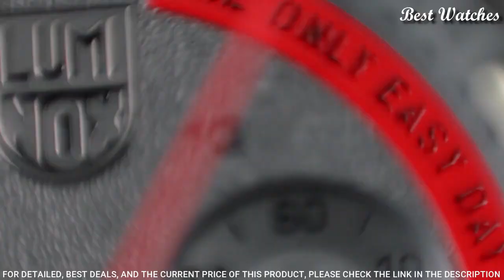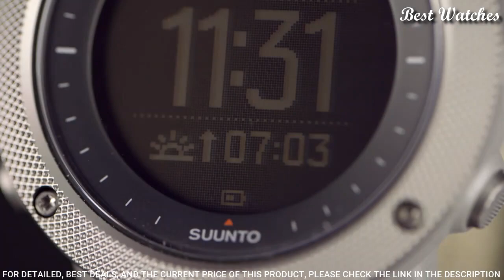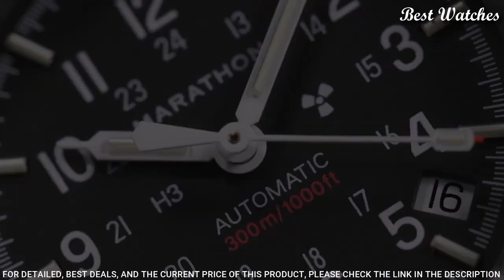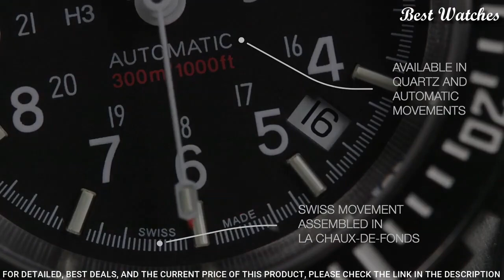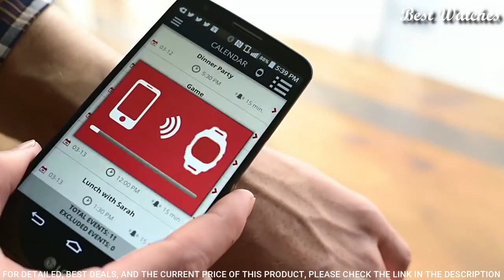Top 10 Best Navy SEALS Watches To Buy Now 2023